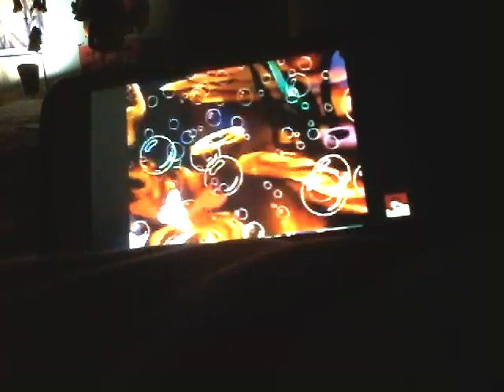The Little Mermaid - Official VHS Trailer (1990) - Reversed!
Happy 32nd Anniversary!
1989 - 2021